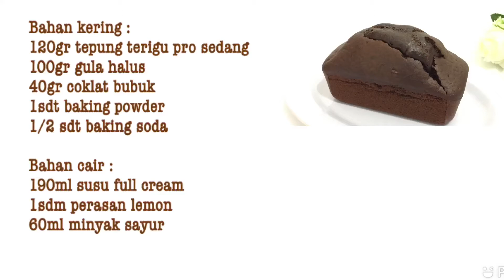Resep Membuat Bolu Coklat Tanpa